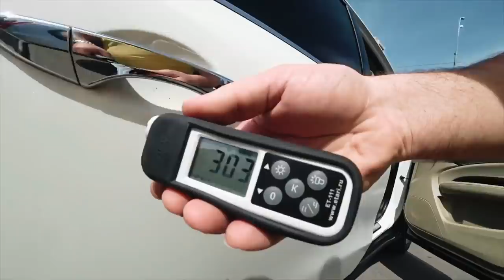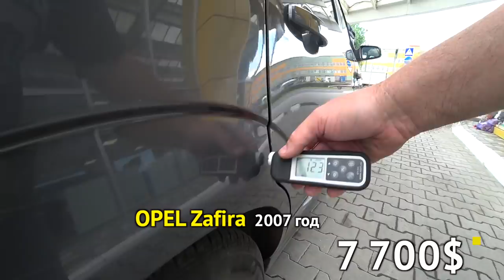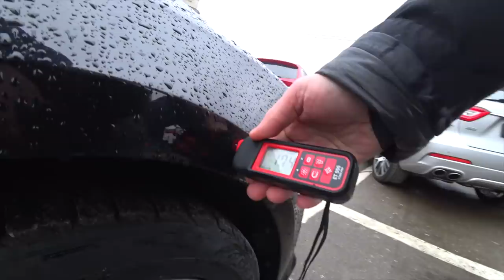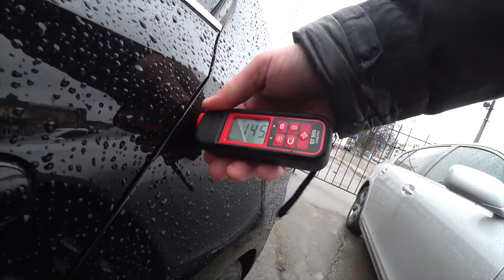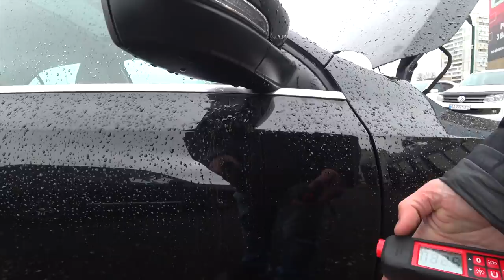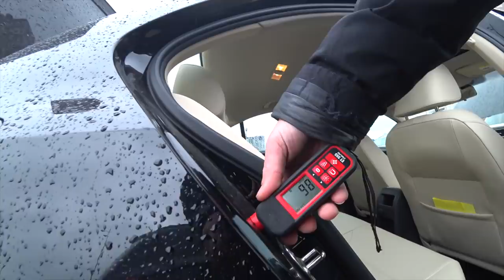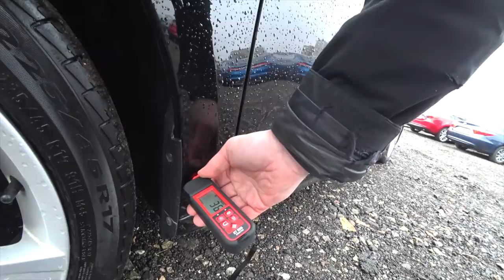Будни автоподбора. Треш - часть первая.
Друзья, всем привет! Как и обещал сегодня у нас ТРЕШ!